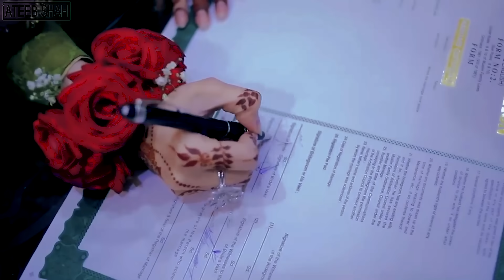Thalassemia | The Short Film | Ateeb Shah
Hamari Thori se ghaflat hamari anay wali naaslon ko boht bari azmaish mai daal sakti hai, isi liye kehty hen k Ehtiyaat Pashtaway se Bahtar hai..